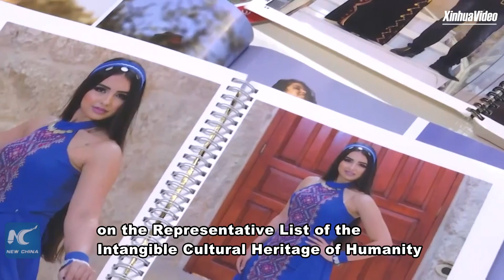Palestinian embroidery heritage revives in hands of female fashion designer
"I wanted to contribute even a little to preserving our Palestinian heritage and identity in a new way that would have its own resonance," said Khawla al-Tawil, Palestinian fashion designer trying to revive traditional embroidery.